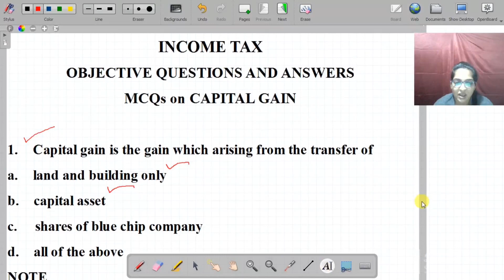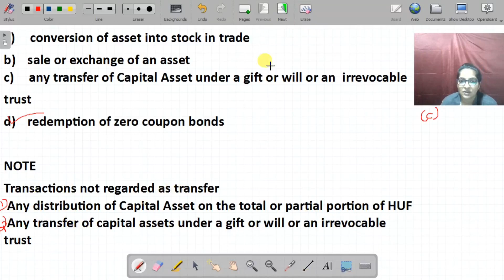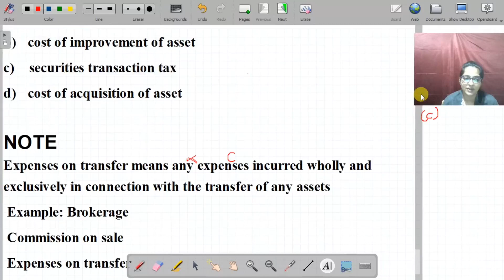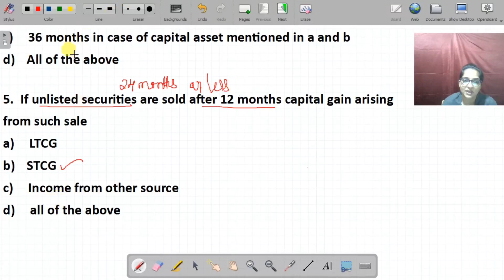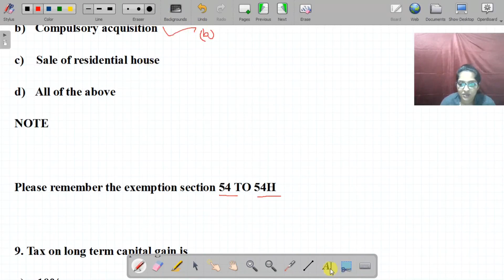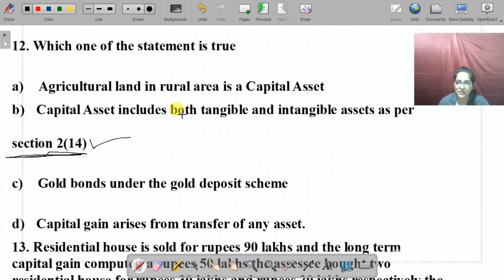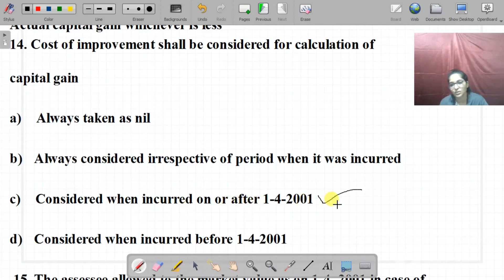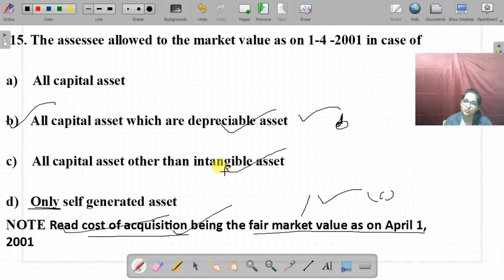INCOME TAX/ GUARANTEED MCQs ON CAPITAL GAIN FOR BBA,B.Com,M.Com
HELLO EVERYONE,